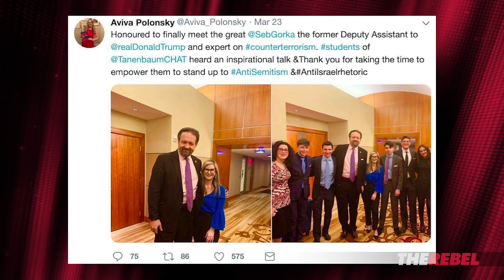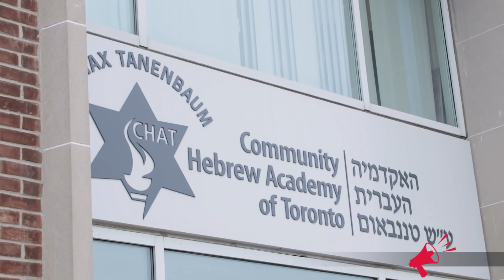UPDATE: Ezra Levant delivers petition supporting Jewish students in Toronto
Ezra Levant of The Rebel delivered your petition to CHAT, the Toronto Jewish school that reprimanded students and faculty for attending a (previously approved) talk about pro-Israel activism, by Dr. Sebastian Gorka — simply because a handful of Twitter trolls complained... MORE